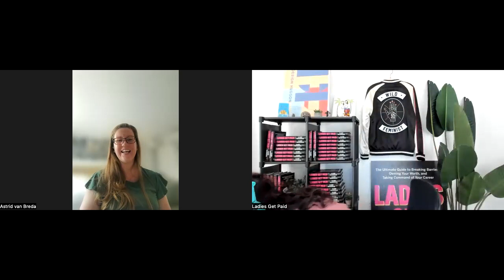Job Seeker Support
Every Monday morning, join career coach Claire Wasserman (@clairegetspaid) for a live pep talk and Q&A session to get your career moving in the right direction.

💸 Track your net worth & get 2.6% APY on HYSAs with Personal Capital

Things you buy through our links may earn us a commission.

Now go get paid!